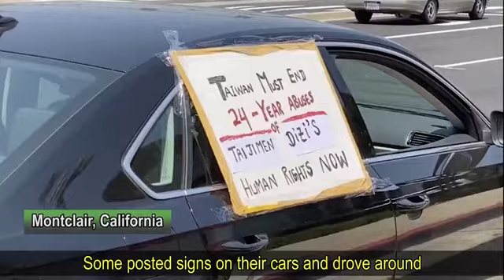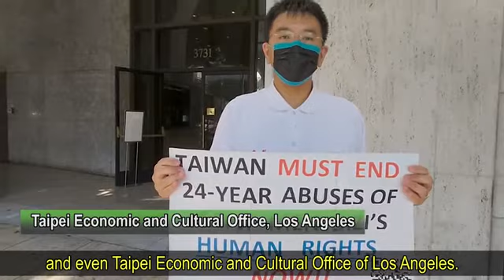Protests on 08/16/2020 | Tai Ji Men dizi condemned Taiwan government's abusing their human rights